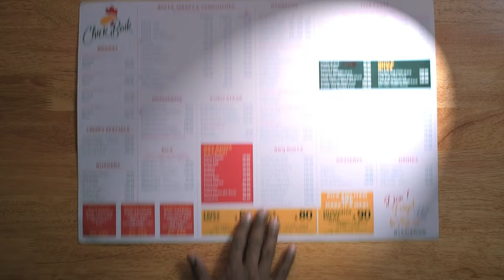Gustasi - 5 Seconds | Space Eel Creative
for Ad films | Social Media Content | Photography | Design.

*RESTAURANTS SIMPLY GO DIGITAL GO CONTACTLESS MENU*
Unique QR stand on every table
Your Chef Store | Your business  | Your Terms |

Zero commission |  Minimal payment gateways and Payout charges.